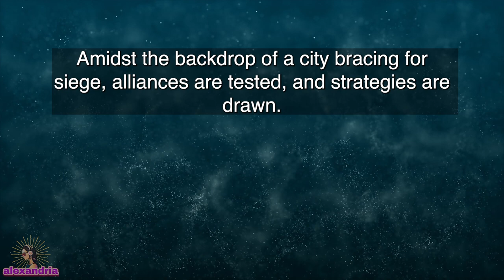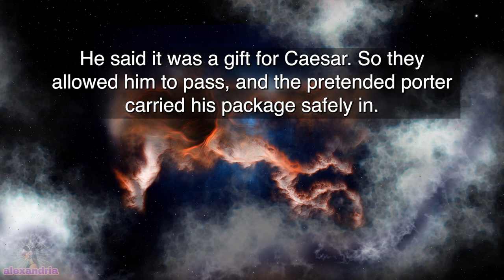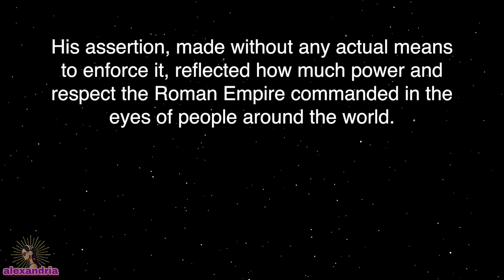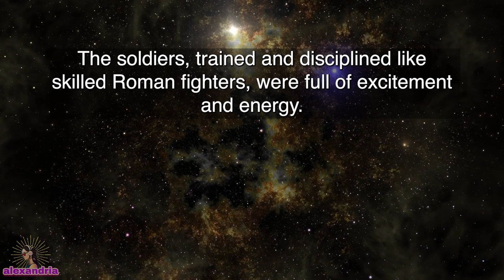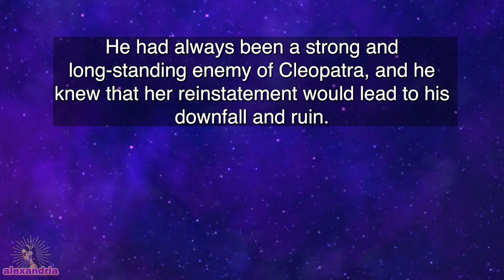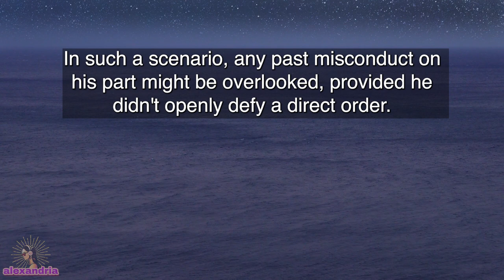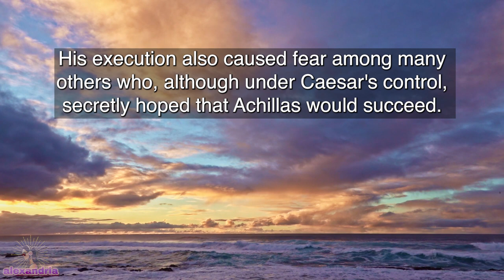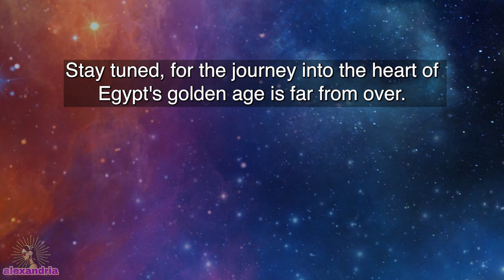Cleopatra Audiobook: Chapter 6 - Gorgeous Princess in the Presence of Caesar; The Sun of Egypt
Cleopatra, smuggled into Caesar's presence, captivates him with her charm and intelligence. Caesar supports Cleopatra's claim to the throne, causing a rift with her brother Ptolemy. Ptolemy, incensed by Caesar's favoritism, incites the populace against the Romans.

Despite the uproar, Caesar manages to capture Ptolemy and quell the crowd. He reads out the will of Ptolemy Auletes, which clearly states that Cleopatra and Ptolemy should rule jointly. Pothinus, an enemy of Cleopatra, secretly plans a revolt with Achillas, leading an army from Pelusium to Alexandria. Despite being outnumbered, Caesar prepares for the defense of the city and sends for reinforcements. Meanwhile, Arsinoe, Cleopatra's sister, escapes the palace with Ganymede and is declared queen by Achillas's troops, setting the stage for a battle for the crown.

Join us on a journey through the pages of history as we explore the life and legacy of Cleopatra, shedding light on the story of Egypt's most renowned queen. Our audiobook highlights the complex mix of culture, politics, and personal ambition that characterized her reign. We unfold the tapestry of a civilization that, seen through Cleopatra's eyes, reveals its richness, struggles, and the lasting fascination it holds for people around the world.

00:00 Intro
01:15 Chapter 6
25:41 Outro

Dive into each video and enjoy the journey as you read along with the text on the screen.

Note to Our Listeners:
We're excited to present our 'Cleopatra' audiobook series from Jacob Abbott's 'Makers of History.' Please note, that this series has been adapted into modern English for better clarity and listening ease. While we've preserved the essence of Abbott's original work, our version is revised for contemporary audiences to ensure a more accessible and engaging experience.